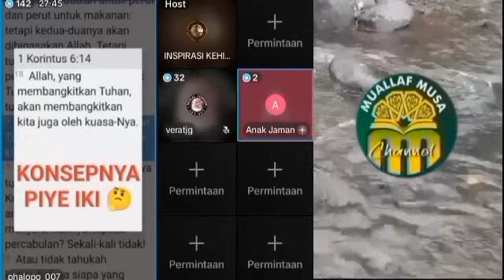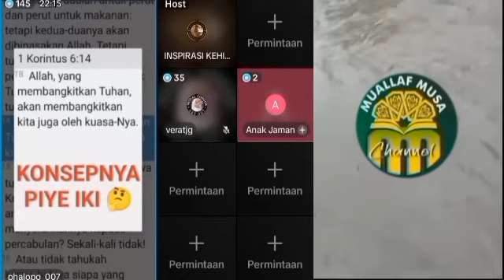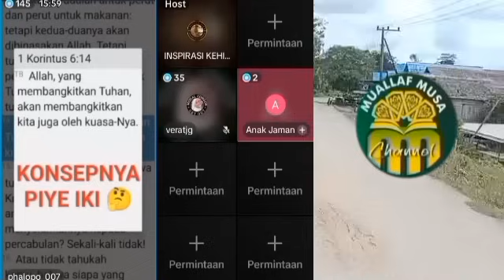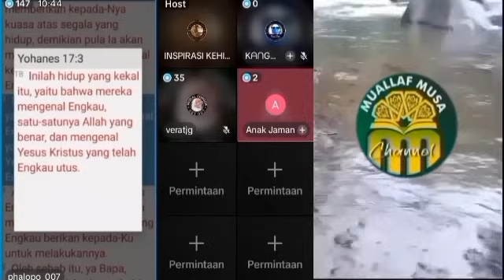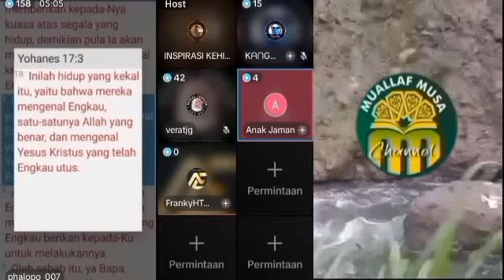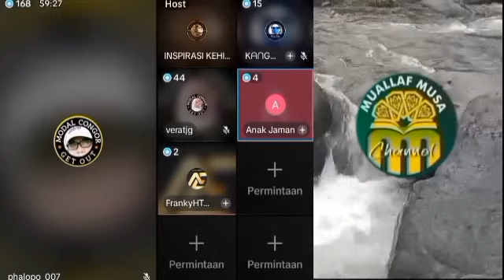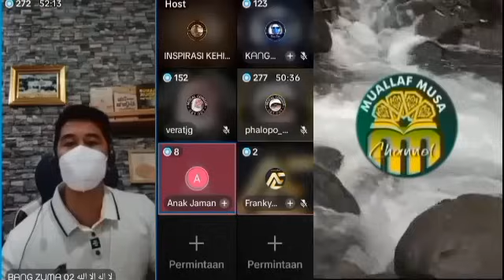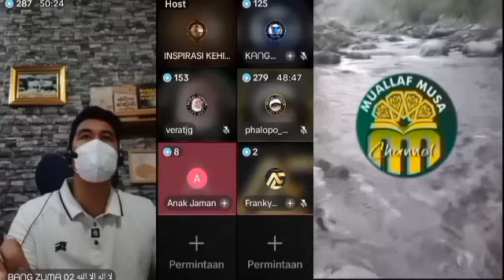Debat Yang Paling Membagongkan Dari Kristen Sampai Bang Zuma Geleng2 Kepala